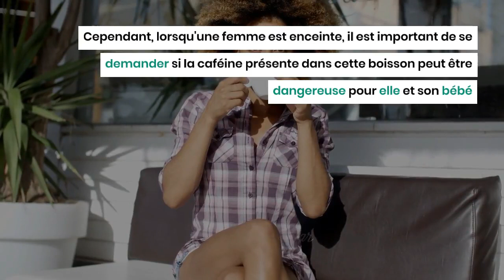Le café : est-ce dangereux pour une femme enceinte ?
Le café est une boisson populaire et appréciée dans le monde entier pour son goût délicieux et ses effets stimulants. Cependant, lorsqu'une femme est enceinte, il est important de se demander si la caféine présente dans cette boisson peut être dangereuse pour elle et son bébé.